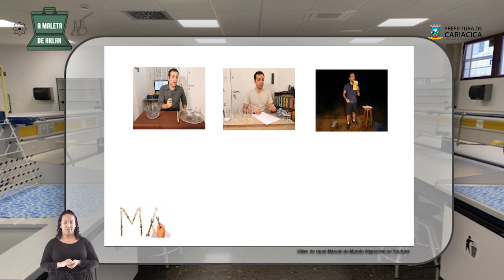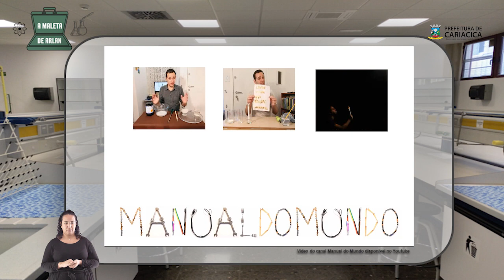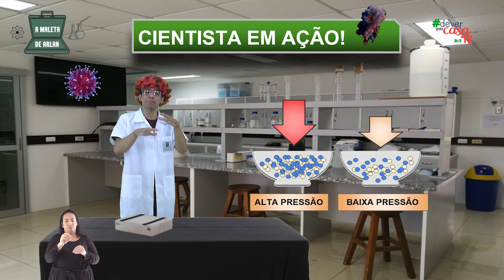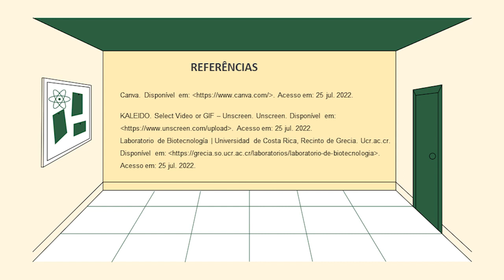O líquido quer ser sólido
O professor Arlan nos convida a entrar em seu laboratório, neste local mágico ele  responde as dúvidas que estão dentro da maleta. Assim, podemos entender como ocorrem os eventos do cotidiano e fenômenos da natureza relacionados a Ciências. Que tal conferir caros cientistas?